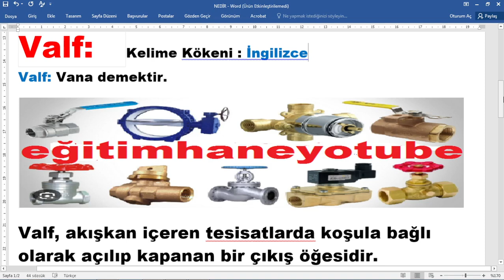Valf Ne Demek,valf nedir,valf kelime anlamı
Bu videoda valf ne demektir,valf neye denir gibi soruların cevaplarını vereceğiz.
valf kelimesinin anlamı merak ediliyor,valf kelimesi nasıl yazılır,tdk göre valf ne demektir,valf kelimesinin açıklaması,
valf anlamı,vale işi nedir,valf olan adam,
valf nasıl anlaşılır ,nasıl yazılır,TDK göre anlamı,sözlük anlamı,
,valf kelimesi anlamı nedir, @egitimhaneyoutube  ,@eğitimhane,
Valf, Ne ,Demek,valf, nedir,valf, kelime, anlamı,su vanası,su valfi,gaz vanası,gaz valfi,benzin valfi,
Valf Ne Demek?
Valf:  Kelime Kökeni : İngilizce
Valf: Vana demektir.

Valf, akışkan içeren tesisatlarda koşula bağlı olarak açılıp kapanan bir çıkış öğesidir.